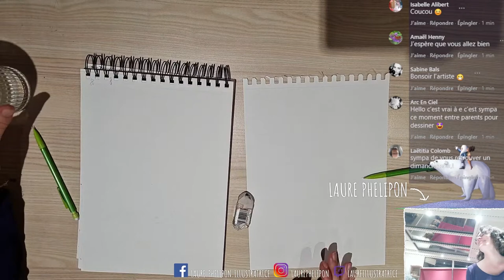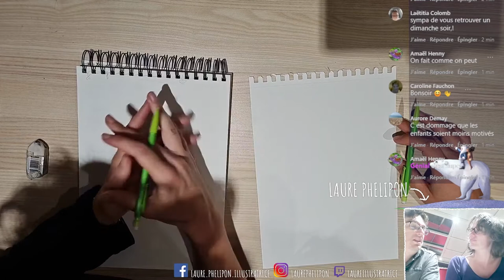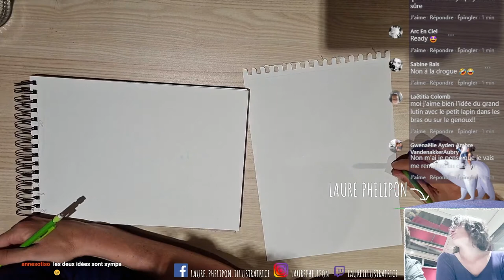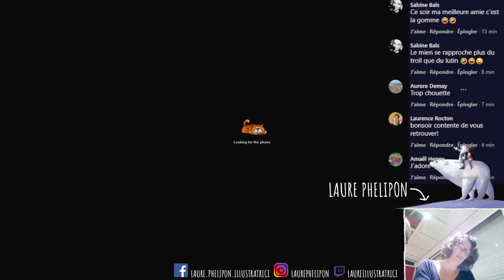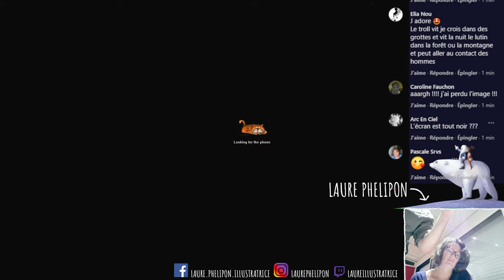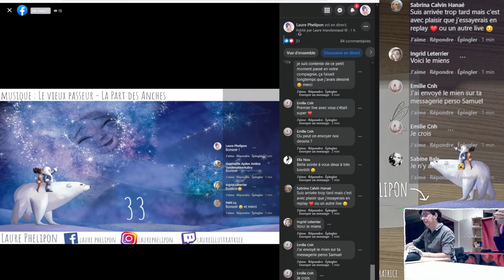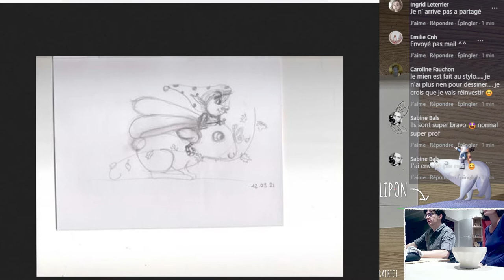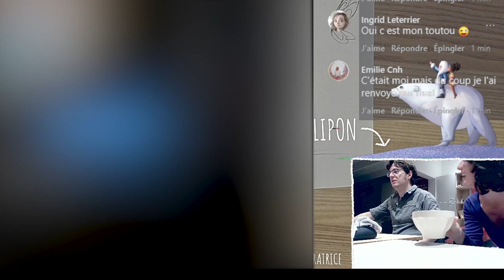Cours de dessin : Lutin & son lapin (live du 12/09/21)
Dessin plus avancé, si vous dessinez avec un enfants, commençais par d'autres de nos cours.

0:00 Intro et choix du dessin
6:38 Début du cours
52:49 Les dessins des "élèves"